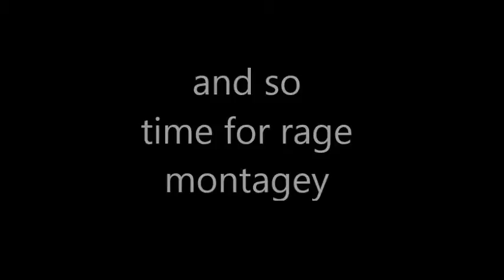let's play resident evil 4 part 22 WHY!?!?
today, I deal with more raiders and they are not very nice anymore.